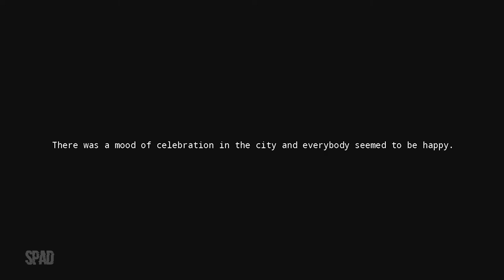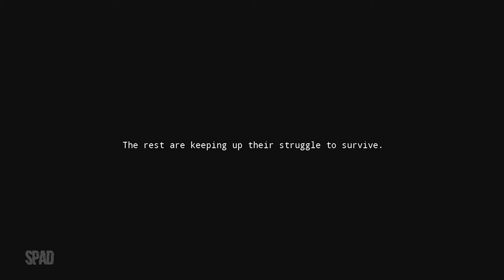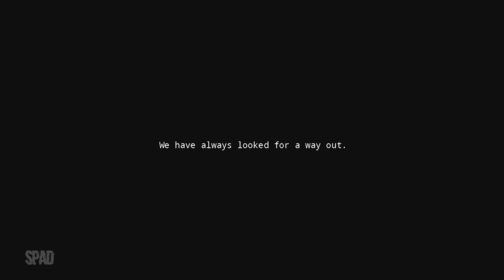POTENTIA (Gameplay)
TÍTULO: Potentia
GÊNERO: Ação, Aventura, Indie
DESENVOLVEDOR: Wily Pumpkin
DISTRIBUIDORA: Wily Pumpkin
DATA DE LANÇAMENTO: 11/fev/2021